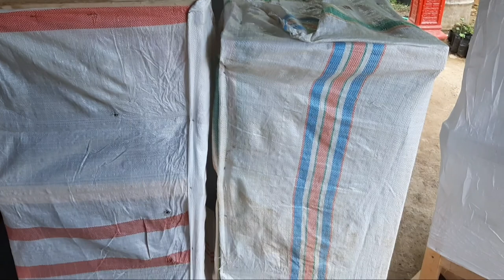PROSES PACKING TANAMAN BUAH!!!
melayani pengiriman tanaman buah
melayani pengiriman seluruh indonesia
aman dan bergaransi